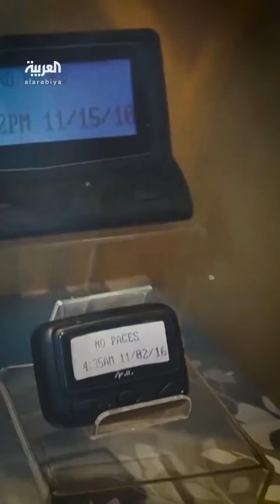النرويج تصدر مذكرة بحث دولية عن شخص على صلة بأجهزة البيجر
وسط غموض لا يزال يلف مصدر تلك الأجهزة.. النرويج تصدر مذكرة بحث دولية عن شخص على صلة بأجهزة البيجر بعد تفجير آلاف منها في لبنان